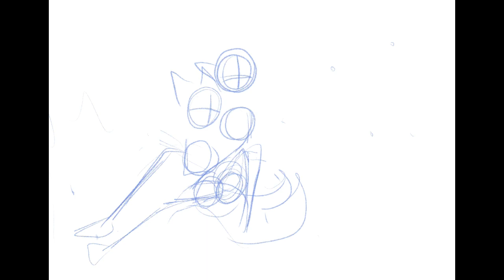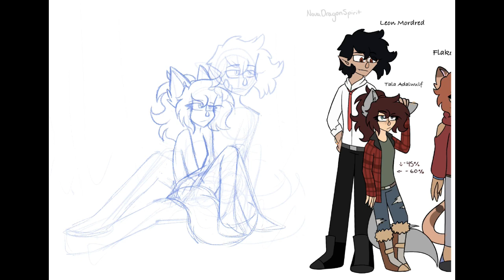When Stars Shift || Fireflies || OC Speedpaint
I wanted to draw Tala and Leon in a wholesome scene since February, specifically for Valentine's Day but the game Genshin Impact disrupted that plan SEVERLY. So two mouths later, my initial plan came back.

So Enjoy!

Outro: Dream Culture - Non Copyright Music [Ambient]